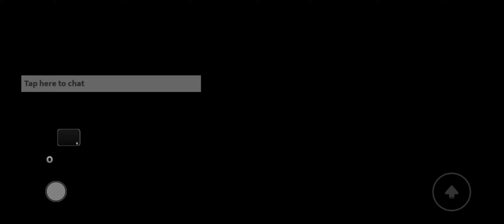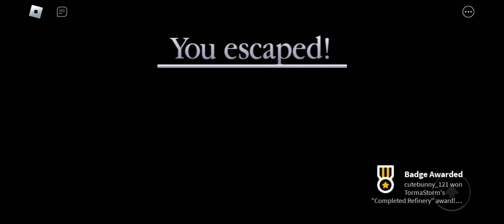How To Escape Piggy: Insolence Overtake Chapter 2 - Refinery!!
I couldn't even find the dam frekkinnngnggg sciccros 😭😭😭😭😭

just let me die
womp womp back to homework 😭😭😭